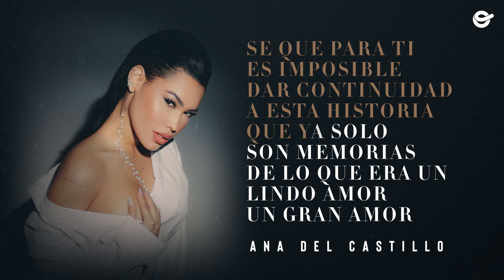Ana Del Castillo - Ay Ay Ay (Lyric Video)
By Diatonica Inc